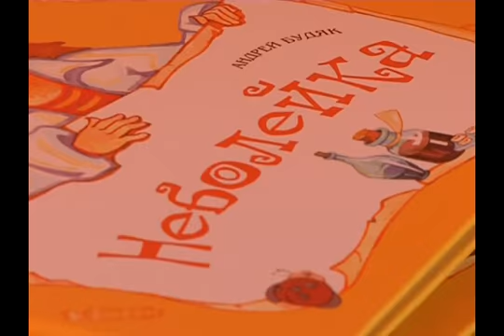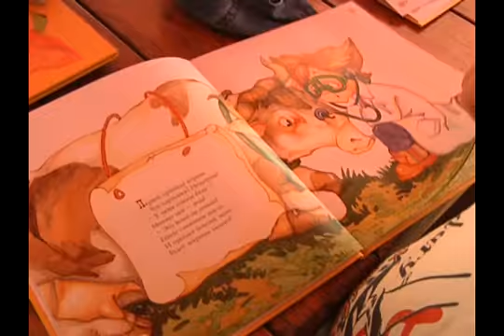Праздник для воспитанников детского дома.flv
Праздник для воспитанников детского дома